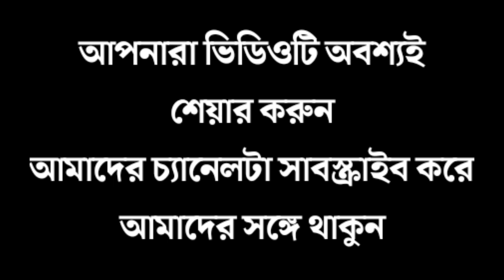তোরা ভিখারী ছিলিস তৃণমূলে এসে চুরি করে বড়লোক হয়েছিস, জনগণের সামনে গর্জে উঠলো এই মহিলা